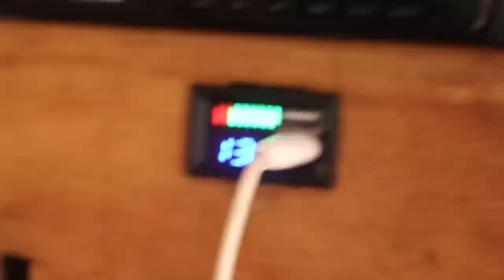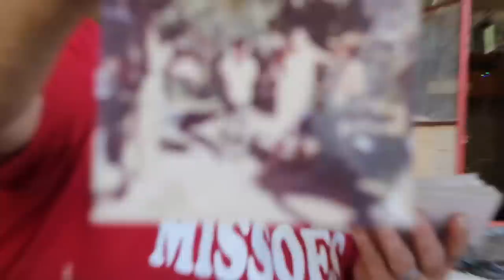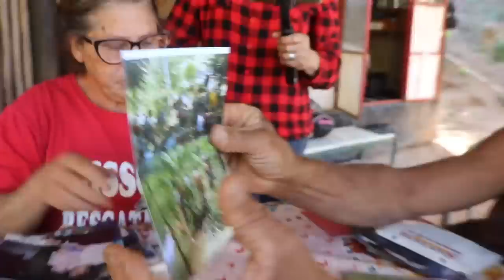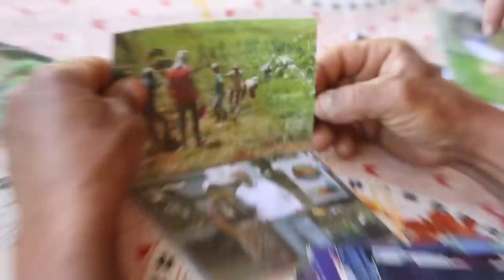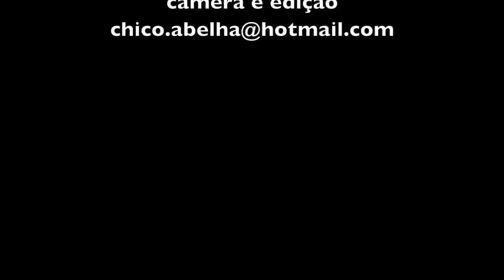A GENTE ATÉ QUIS COMPRAR OS PRODUTOS MAS NÃO FOI POSSÍVEL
"Nós plantamos o milho crioulo pala vermelha mas o produtor por aí não quer saber porque ele não é resistente aos herbicidas".